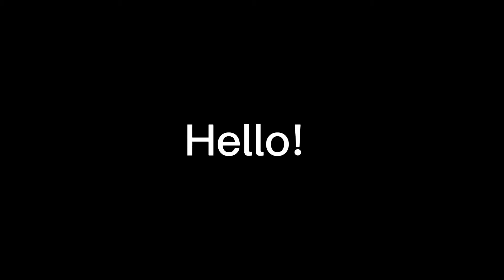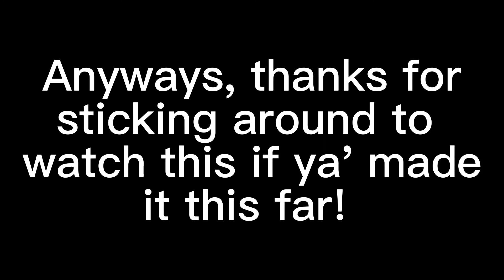A rp that I'm in as vines (Alice's Cafè as vines)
Cuphead - me
 Bendy - friend 1
Tord - friend 2

In not going to say their usernames just in case they don't want that said on here